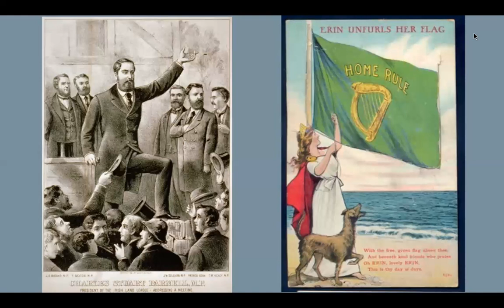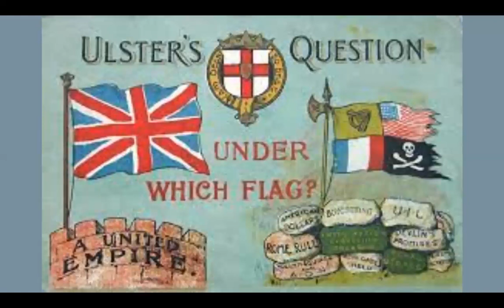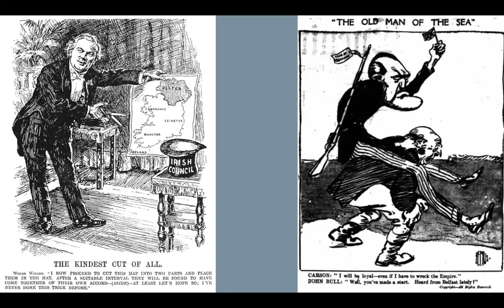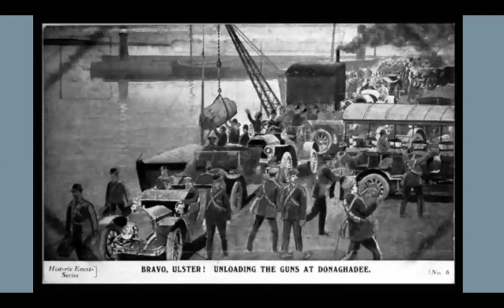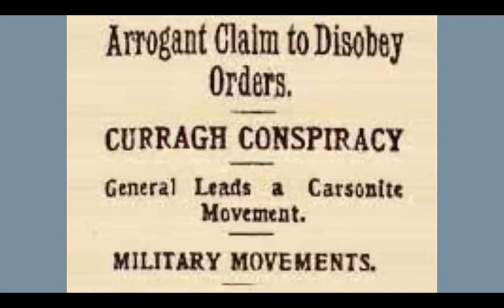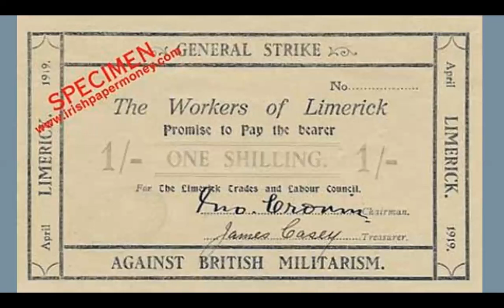'Trouble' In Ireland: Partition & Its Consequences I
In this series, we will try to examine the very peculiar 'state' that came together in the North (or more accurately, the North-East) of Ireland from 1921, and its troubled, still unresolved 'neither one thing nor another' existence ever since.

In Episode I: 'Houses Built On Sand', we will mainly be concerned with the events and social forces developing in Ireland, and their relation to the crisis in British rule over Ireland from the middle of the 19th Century. We will finish by exploring the establishment of two unintended states out of one from the 1921 partition, each entity being so outwardly different and yet so entwined or even similar, almost in the manner of an absurd, Swiftian paradox.

Caoimhín Mac Dhíomasaigh